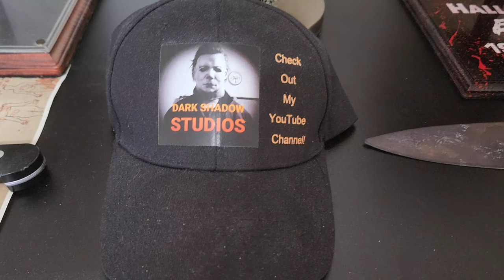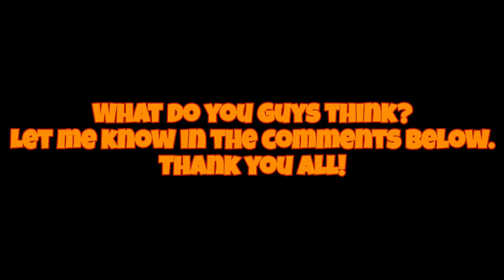NAG Sculpture Studios Ultimate Cover Ultimate Edition Michael Myers Mask Unboxing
Hi guys! This is a video unboxing of my new NAG Sculpture Studios Ultimate Cover Ultimate Edition Michael Myers mask. It's an amazing mask! Definitely check out Nikolaos Dresios' Facebook page for some amazing work!

NAG Sculpture Studios

Facebook -NIKOS DRESIOS -  NAGMASKS